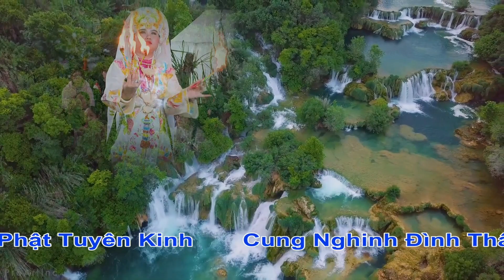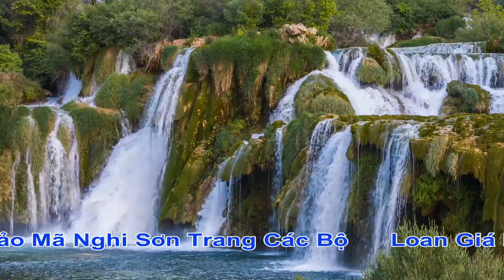Chúa Bà Năm Phương , Văn Thanh Long 2021